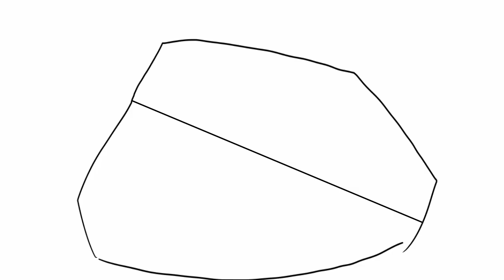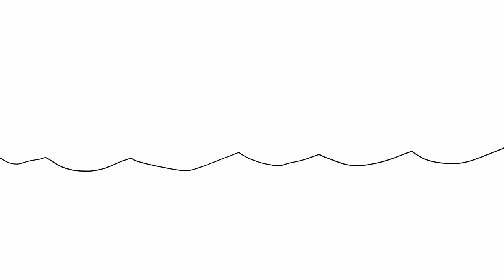Buddy Song - Okami/Okamiden Animatic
This one took a hot minute to make and I really like how it turned out!